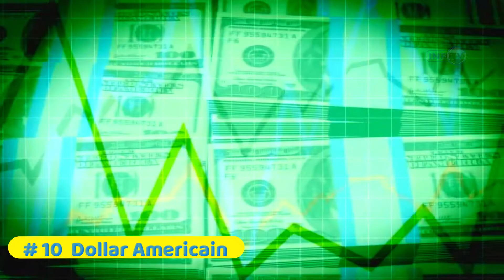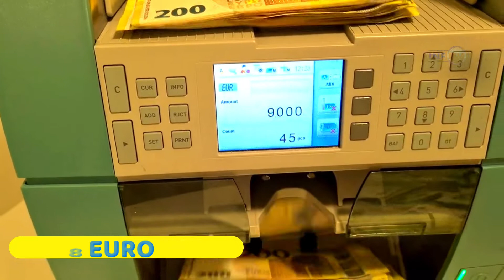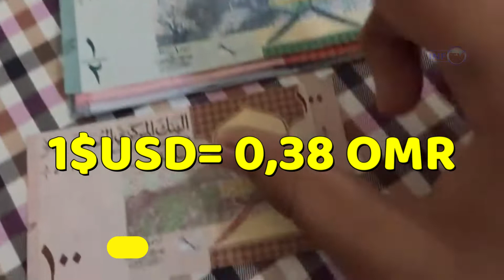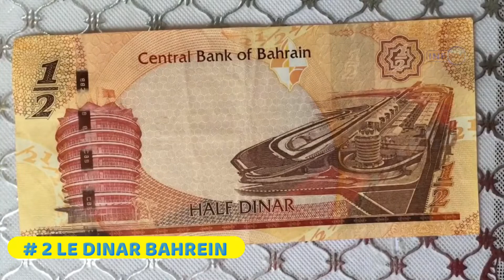🟡TOP 10 KÒB KI PI CHÈ NAN MOND LAN [2021]😱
TOP 10 KÒB KI PI CHÈ NAN MOND LAN 😱

SLT ,Byenvni sou chanèl INFOS TOP TV a  nou la poun edew sou politic ankèt breaking news ak tout sakap pase nan mond lan nou ta swete ou fè pati menm fanmi sa